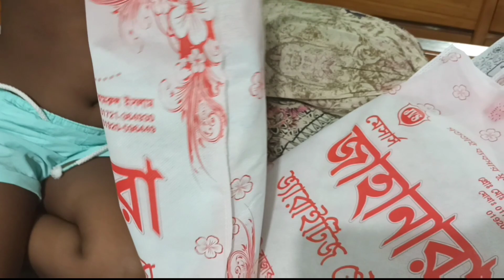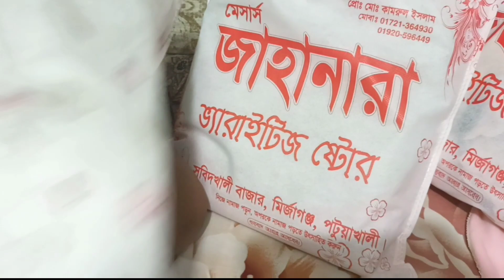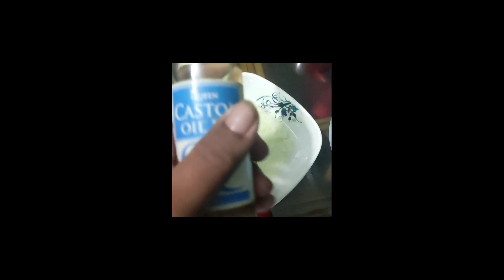আমাদের ঈদের কেনাকাটা ও ঘরোয়া হেয়ার প্যাক❤️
ঈদের কেনাকাটা এখনো শেষ হয়নি যতটুকু হয়েছে তাই শেয়ার করলাম।আশাকরি বাকি ড্রেসগুলো পরে নতুন কোনো ব্লগ শেয়ার করবো✌️✌️